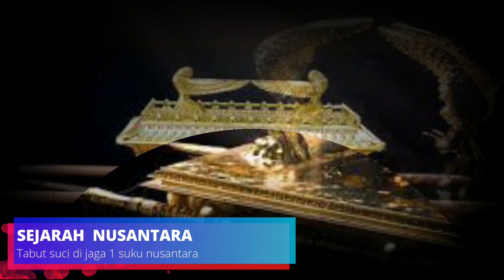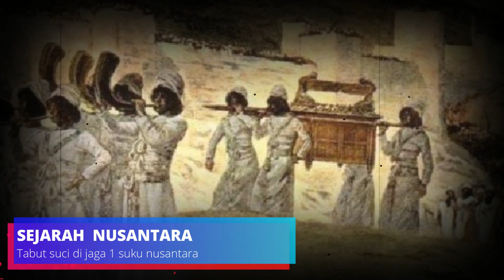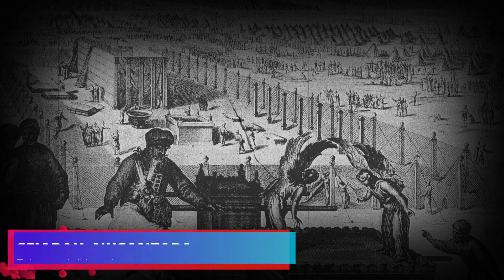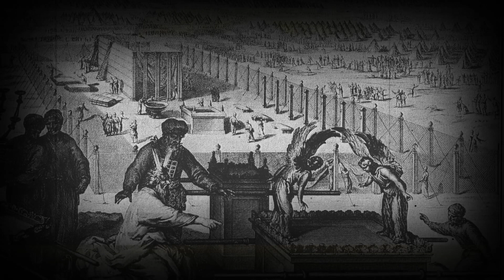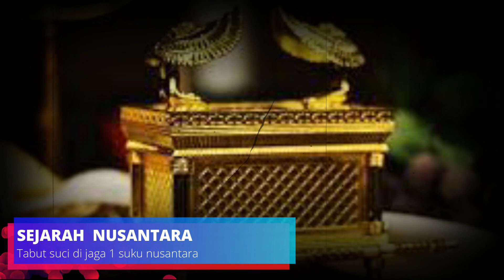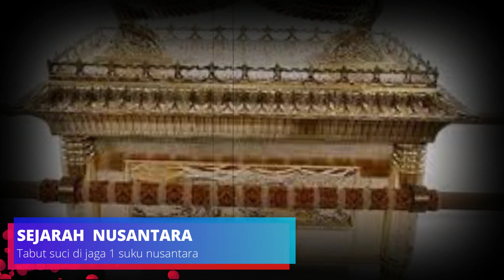FAKTA❗❗ TABUT SUCI BIKIN GEGER, YANG DI JAGA SUKU NUSANTARA AKAN MUNCUL DI HARI KIAMAT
TABUT SUCI

Hai menurut Alkitab tabut Perjanjian dibuat pada waktu Bani Israel masih mengembara disini sebelum masuk ke keadaan Palestina tabut itu adalah peti berlapis emas yang menyimpan dua lempeng batu berisi 10 perintah Allah yang diberikan kepada Nabi Musa lalu tongkat Harun berkuncup dan roti mana Hai tabut ini diletakkan di ruang Maha Kudus dari Tabernakel semacam Kuil yang bisa dibongkar pasang selama pengembaraan Bani Israel belakangan waktu Bani Israel sudah menetap di keadaan Raja Daud dan Salomo membangun bait Allah yang permanen di lokasi Gunung baik biru Salem sekarang haram al-sharif sampai tahun 671 belum masehi Imperium Babilonia datang dan menghancurkan Yerusalem beserta B itu dicatat di Alkitab maupun sumber-sumber sekuler bahwa tentara babilon menjarah perkakas-perkakas baik dan membawanya ke babilon tidak diceritakan nasib dari tabut itu apakah dibawa juga ke babilon atau hancur bersama baik Hai jadi ada anggapan bahwa tabut itu ada di ruang Maha Kudus bait Allah kedua yang dibangun Herodes Agung di zaman Yesus itu adalah salah kaprah di zaman Yesus ruang Maha Kudus tidak lagi berisi tabot Di manakah tabut itu sekarang Mari kita simak beberapa Thailand keberadaan tabot [Musik] [Tepuk tangan] [Musik] sejarawan antropolog arkeolog ataupun ahli geologi biasa menggunakan jejak radioaktif yang berpola radiometrik serta ditambah dukungan stratigrafi untuk menentukan umur sebuah fosil atau artefak Hai jika menemui jalan buntu mereka gunakan metode alternatif lainnya seperti dendrokronologi atau penghitungan lingkar pohon atau yang lebih relatif seperti jalur link.wa epigrafi yaitu penelitian arti peninggalan tertulis dari segi bahasa Hai sedang untuk kejadian yang tak terlalu purba mereka bisa berpegang pada tulisan ataupun kitab suci yang ditulis atau terukir pada media-media yang dimungkinkan seperti prasasti Relief candi daun lontar pelepah pohon serat kayu dinding gua dan sebagainya termasuk dalam pelacakan kotak tabut yang fenomenal ini mereka melacaknya lewat tulisan dan kitab suci serta artefak pendukung lainnya sekarang ini Gereja Tua hydro Ethiopia salah satu gereja besar dari denominasi Ortodoks oriental mengklaim tabut itu ada di Ethiopia tapi ada ahli yang diijinkan memeriksa tabut itu mengatakan bahwa tabut itu dibuat di abad pertengahan jadi kelihatannya palsu Seberapa penting tabut itu Hai botak yang satu ini istimewa tak kalah tenarnya dengan kotak suara pemilu kota tabut mempunyai berbagai nama sesuai dengan budaya setempat ada yang menyebutnya tabur Art of covenant tabut Sukinah atau mungkin juga berafiliasi dengan Kotak Pandora Hollywood juga cukup bersusah payah melebarkan mulai dari versi sekilas atau Cameo hingga versi utama yang holistik dan mendalam hingga berdarah-darah tak ketinggalan pula dunia fiksi lembaran beberapa buku dan novel yang berlatar belakang kotak Sakti ini terbit seperti novel karya Zainal Fanani ada juga Jonathan Grey kemudian tudor parfitt kotak tabut merupakan artefak yang dicari-cari dan mendapat sorotan utama dalam film seri Indiana Jones karya Steven spielberg sutradara ahli kabbalah Yahudi pada dasarnya boleh dibilang tabot sebagai lambang negara bagi ke monarki Anis rael saat itu Hai Tablet Cina juga sebagai tanda nyata dilantiknya raja pertama Israel saat itu kolot sang Perkasa pembuatan Tabuik ini menurut beberapa kitab langit didahului oleh Moses atau Musa dan Aaron atau Harun kotak berbahan kayu ini dijelaskan dalam kitab langit berisi lempeng batu bertulis amanah Tuhan kotak tabut pada dasarnya adalah benda pusaka yang diwariskan turun-temurun kotak tabu tidak bisa sembarangan diwarisi sebagaimana pusaka-pusaka di Indonesia kotak tabut juga mempunyai daya kesaktian mulai dari energi anti-gravitasi nuklir hingga kekuatan Supersonic pada beberapa riwayat dari Ibnu Abbas dan Nato Bari menyebutkan tabut itu berisikan patahan tongkat dan baju Nabi Musa sebagaimana dijelaskan oleh Habib Ali Zainal Abidin Hai lacak kontroversial juga mewarnai perjalanan perburuan Kotak satu ini setelah kuil pertama dibangun Raja Sulaiman menempatkan tabot di bait Allah tabut perjanjian Itu disimpan di ruang khusus dalam Bait Suci yang disebut codes codes in Kemudian datang gelombang serangan penguasa Mesir yang mungkin bertujuan balas dendam bernama Syaikh beberapa puluh tahun setelah Sulaiman tempel itu dibangun skenario siset inilah yang mengilhami petualangan Indiana Jones di Mesir Dalam film Indiana Jones Raiders of The Lost Ark hingga Terbitlah spekulasi bahwa kotak tabut berasal dari piramid Mesir yang dicuri Musa hingga dikejar sampai ke laut merah dalam film tersebut Indiana Jones juga mengawali penggalian Kotak tabut di Mesir bukan diawali dari Israel karena sang sutradara lebih tahu tentang tabut versi kabbalah Yahudi kotak tabut juga diceritakan didalam hieroglyph Mesir Jauh sebelum Musa spekulasi mati Leban hingga kisah terbelahnya Laut Merah kekuatan tongkat Musa tiba-tiba tergantikan oleh Kotak tabot sebagian yakin bahwa terbela